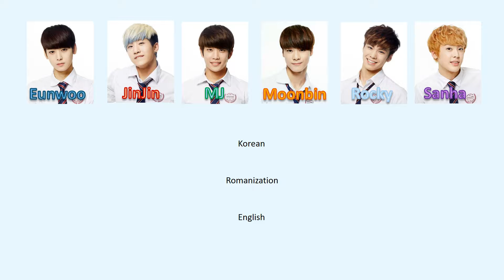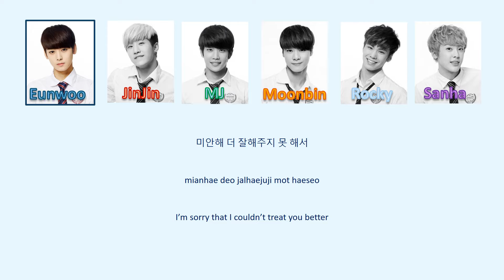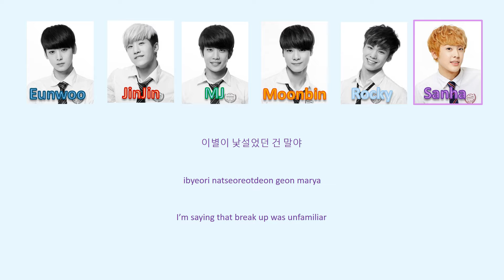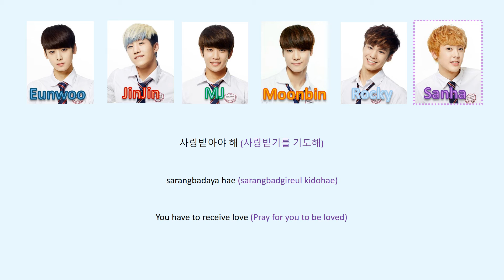ASTRO - Innocent/ First Love ( 아스트로- 픗사랑 ) (Color Coded Lyrics | Han/Rom/Eng)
Company: FANTAGIO ENTERTAINMENT
Artist: ASTRO ( 아스트로 )
Song: 픗사랑 ( Innocent/First Love )
Album: Spring Up